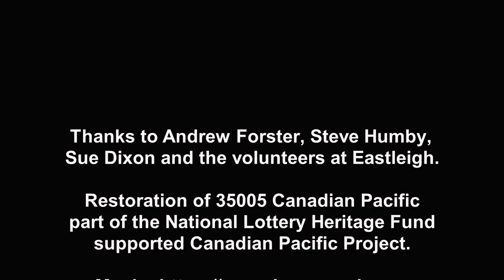Slidebar Alignment - 35005 Canadian Pacific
Watch our short film about aligning 35005 Canadian Pacific's slidebars at Eastleigh Works.

35005 Canadian Pacific's restoration is part of the National Lottery Heritage Fund supported Canadian Pacific Project.